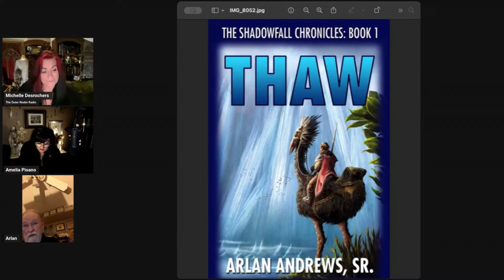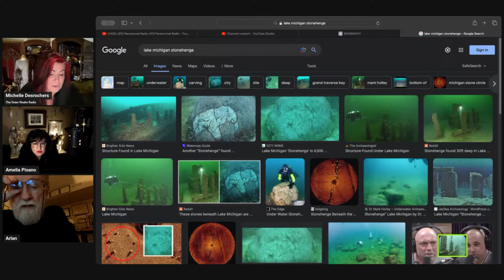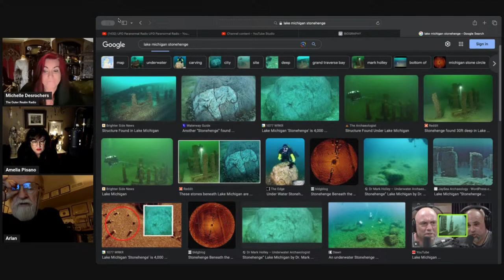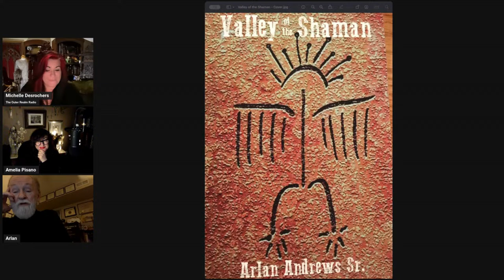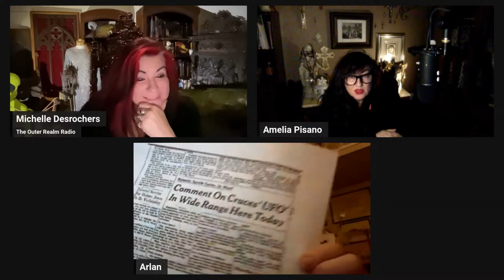The Outer Realm - Dr. Arlan Andrews Sr. - "Thaw Trilogy"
Thursday night live, The Outer Realm welcomes back special guest Dr. Arlan Andrews Sr.
Episode 391
Date: November 23rd, 2023
Discussion: Dr. Andrews will be talking about his book Series "Thaw"

About The Guest:
A retired Professional Engineer, Dr. Arlan Andrews, Sr., held positions at White Sands Missile Range, the White House Science Office, Bell Telephone Laboratories, Sandia National Laboratories, and Naval Air Station Corpus Christi, Texas, in addition to co-founding several technology companies, one of which was listed on NASDAQ.
A Life Member of the Science Fiction Writers of America (SFWA), Arlan has published over 500 articles, stories, books and columns in science fiction and on the subjects of ancient civilizations, UFOs, Forteana, the paranormal, futurism, technology, politics and humor, in over 125 venues worldwide.  He was interviewed on the TV series Ancient Aliens for the episode “Ancient Engineers” and for other TV appearances in Canada and France. He is the proud author of the often-quoted sentence, “The first true spaceship will take off and land the way God and Robert Heinlein intended...”, a tribute to the DC-X reusable rocket, the launches of which he covered at White Sands as a correspondent for The New Scientist Magazine.
In 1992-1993, Arlan was a Fellow at the Office of Science and Technology Policy of the Executive Office of the President, where he wrote the first Federal endorsement of nanotechnology. While working at the White House Science Office, he also founded SIGMA, the science fiction think tank, compromising forty science fiction authors who provide pro bono futurism consulting to the Federal Government.
Arlan was a Mechanical Engineering Consultant for the Mutual UFO Network and for the Aerial Phenomena ResearchOrganization (APRO).  He served several years as a Member of the Board of Directors of the Rhine Research Institute, Durham, North Carolina, and is currently a Vice President of the Ancient Kentucke Historical Association. Investigations have taken him to Egypt, Saudi Arabia, England, Scotland, Mexico, and Peru.  His trips to the Sacred Valley of Peru led to the discovery and analysis of an ancient solar calendar, the details of which are revealed in his latest book, Kllarumiyoq: Lost Secrets of the Shadow Machine.
Arlan received his B.S., M.S., and Sc.D. degrees from New Mexico State University, where as an undergraduate engineer he was a co-op student and missile tracker at White Sands. Retired since 2013, he is married, with six children, eleven grandchildren, and one great-grandchild who lives in Hong Kong.